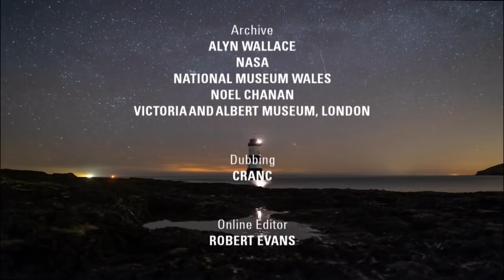Moonshot - The Perfect Photo to Commemorate Apollo 11